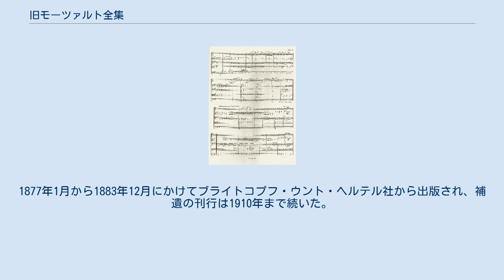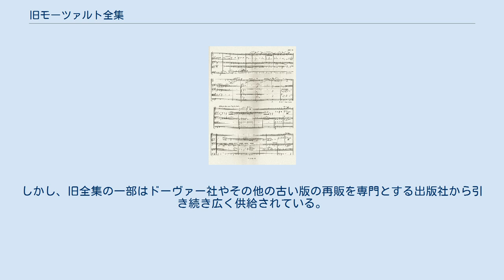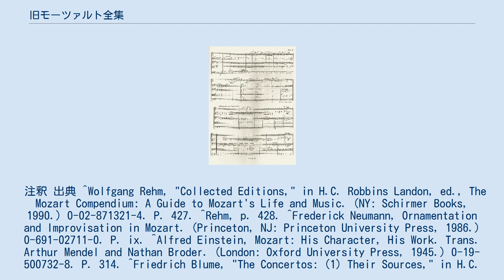旧モーツァルト全集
『旧モーツァルト全集』から、クラリネット五重奏曲 K.581の一部。
 『旧モーツァルト全集』（Alte Mozart-Ausgabe）は、ヴォルフガング・アマデウス・モーツァルトの初めてとなる音楽作品全集。
1877年1月から1883年12月にかけてブライトコプフ・ウント・ヘルテル社から出版され、補遺の刊行は1910年まで続いた。
『旧モーツァルト全集』という名前は2つ目となるモーツァルト作品全集である『新モーツァルト全集』と区別するために現代になって付けられた名前であり、出版時の名称は『Wolfgang Amadeus Mozarts Werke. Kritisch durchgesehene Gesammtausgabe』であった。
 旧全集の指南役のひとりとなったのは、現在でもモーツァルト作品の標準的目録であり続ける『ケッヘル目録』を整理したルートヴィヒ・フォン・ケッヘルであった。
ケッヘルは全集が完成に至るよう舞台裏で作業を行い、貴重な楽譜を出版社や編集者の仕事のために貸し出した。
その編集作業に実際に従事した人物の中にはヨハネス・ブラームス、ヨーゼフ・ヨアヒム、カール・ライネッケ、ユリウス・リーツ、そしてヨハン・ゼバスティアン・バッハの伝記で著名なフィリップ・シュピッタらがいる。
 当時としては注目すべき業績であった一方、旧全集は致命的な欠陥に悩まされていた。
フレデリック・ノイマンによれば、旧全集は「一部の巻の信頼度が非常に高い一方、他はそれほどでもないなど、信頼性が大きく異なっている。」アルフレート・アインシュタインは戴冠式協奏曲と『フィガロの結婚』の提示の仕方に不満を表明しており、さらにフリードリヒ・ブルーメは彼が呼ぶところのこの版の編者の「驚くばかりの浅薄さとしばしば見られる全くの無責任さ」に特に容赦がなく、「モーツァルト作品の『収集版』及びそれに基づく実用版は彼の作品の骨格以上のものを提示していない。」と断言している。
 また、モーツァルトの真作であることが確かながらこの版に収録されなかった作品もあるが、一部は版の完結よりかなり時間が経ってからの発見であったことが理由である。
同様に現在では真贋が疑わしい、もしくは偽作であるとされているが、かつては誤ってモーツァルトの楽曲と考えられていた多数の作品が収録されている。
 従って、旧全集がモーツァルト作品集の決定版と看做されることはもはやなく、この点に関して作曲者の業績についての真剣な研究は『新モーツァルト全集』へと引き継がれた。
しかし、旧全集の一部はドーヴァー社やその他の古い版の再販を専門とする出版社から引き続き広く供給されている。
他にもオンラインで楽譜を提供する様々なウェブサイトにおいては、旧全集の一部を電子版の形で目にすることもある。
 旧全集の記録文書はStaatsarchiv Leipzigの Sächsisches Staatsarchiv、21081 Breitkopf & Härtelにまとめられている。
 注釈 出典 ^Wolfgang Rehm, "Collected Editions," in H.C. Robbins Landon, ed., The Mozart Compendium: A Guide to Mozart's Life and Music. (NY: Schirmer Books, 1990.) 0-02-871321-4. P. 427. ^Rehm, p. 428. ^Frederick Neumann, Ornamentation and Improvisation in Mozart. (Princeton, NJ: Princeton University Press, 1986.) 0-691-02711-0. P. ix. ^Alfred Einstein, Mozart: His Character, His Work. Trans. Arthur Mendel and Nathan Broder. (London: Oxford University Press, 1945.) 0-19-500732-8. P. 314. ^Friedrich Blume, "The Concertos: (1) Their Sources," in H.C. Robbins Landon and Donald Mitchell, eds., The Mozart Companion. (NY: Norto...